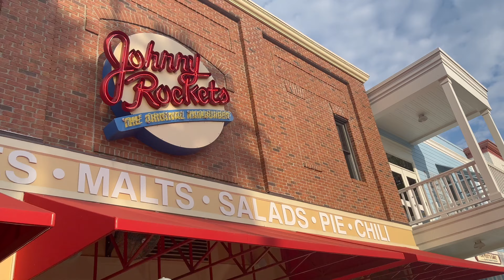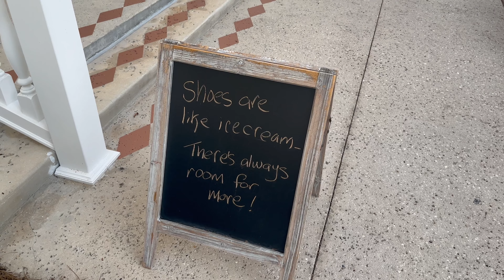Walking Around Part of Lake Sumter Landing Part 1. (Filmed in 4K)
Note: This is part of an edited-down version of a longer walk.

Note: To watch this video in 4K, you may have to hit the Settings button, go to Quality, and then hit 2160p4K.

Anyways, hey guys! Here's Part 1 of my walk around part of Lake Sumter Landing in The Villages, Florida. :) Hope and pray you guys enjoy! :)